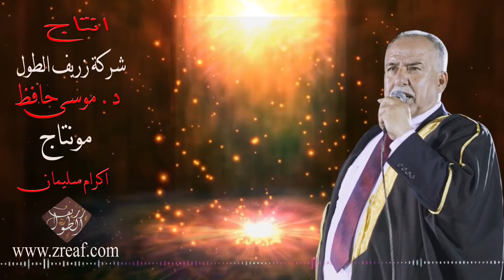الشاعر د موسى حافظ دحية دق الباب وفتحتلو